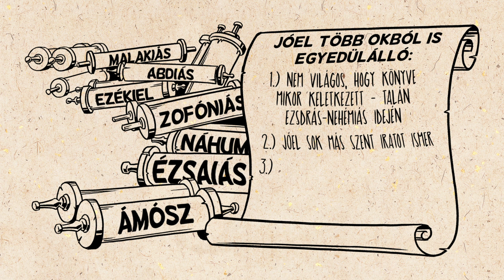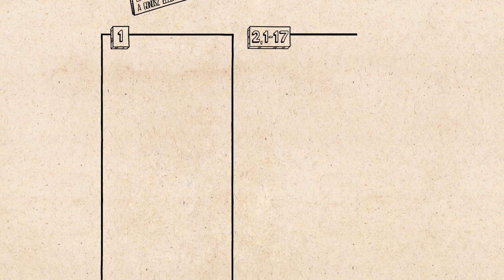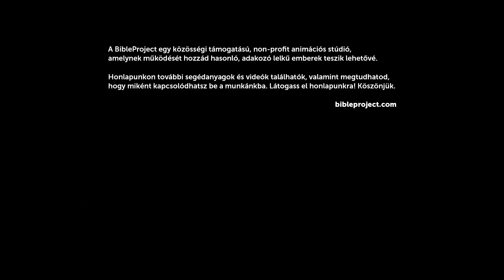Áttekintés: Jóel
Jóel az „Úr napjáról” és arról elmélkedik, hogy miként jön el az igazi bűnbánat hatására a többi prófétai könyvben is említett nagy helyreállítás.

Fordító: Abrudan Katalin
Lektorok: Fodor István, Horváth-Kávai Andrea, Szalkay-Lőrinc Ágnes, Székely Pál Domokos, Veres Anna
Színművész: Zámbori Soma
Hangmérnö: Pap Gergely
Grafikus: Török László
Animátor: Bötkös Tamás